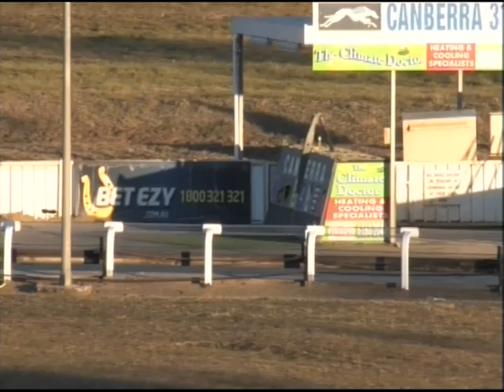Canberra PT 13072014 Race 1